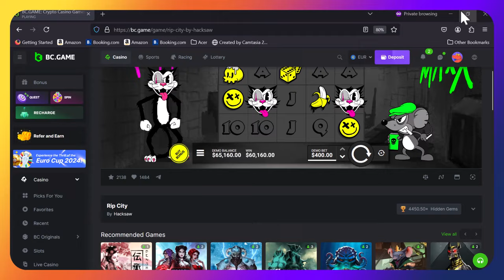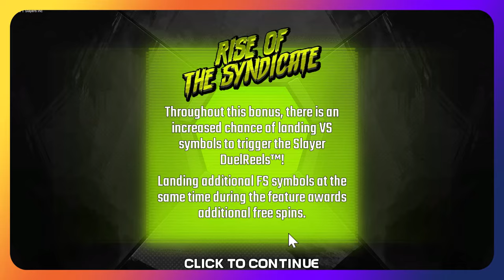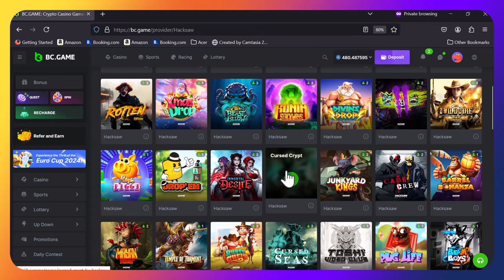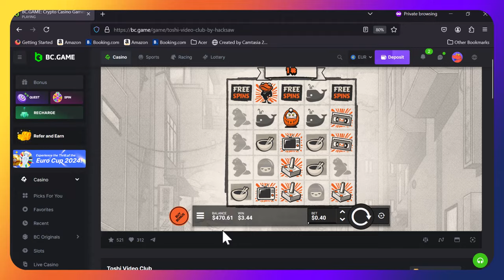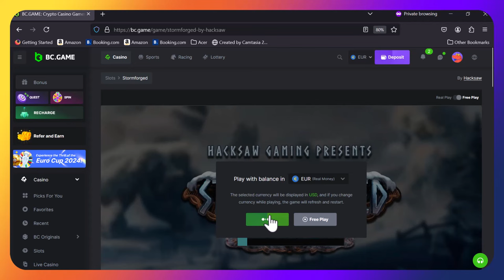Thursday Slot Battle with a new twist.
It's war time again between Triple D and Dirty Neil.
This week it's also a provider slot battle.
Before the start of the battle Neil and Darren tossed a coin to see which provider would represent them and the results were:

Darren - No Limit City
Neil - Hacksaw

Each has 8 slots from there respective providers and the total amount won from all bonus buys combined is the winner.
Can the No Limit City slots pull another one back for the Damp Destroyer and make the series 8-6
or will Lord Dirtiness and his Hacksaw buddies extend his lead yet again?

Can The Crash Bandits between them pull out a BIG WIN and stop this funk they seem to be in as of late?
All to be revealed.

Present Forfeits owed count:
Darren - 4
Neil - 4
That forfeit video is in the works and when time permits the forfeits will be recorded and uploaded.

No Limit City